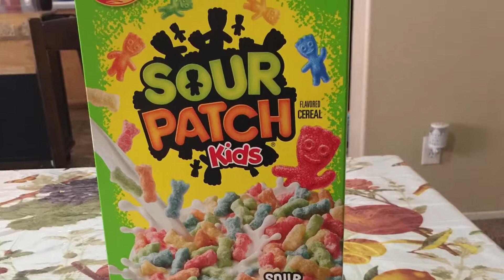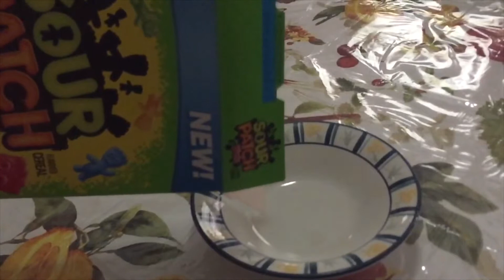Sour Patch Kids Cereal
My Sour patch kids candy commercial